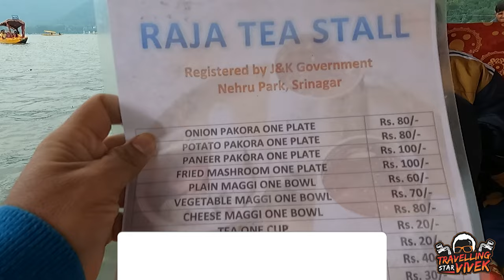Kashmir Srinagar Vlog | Kashmir Tour | Beauty of Kashmir (Heaven on Earth)